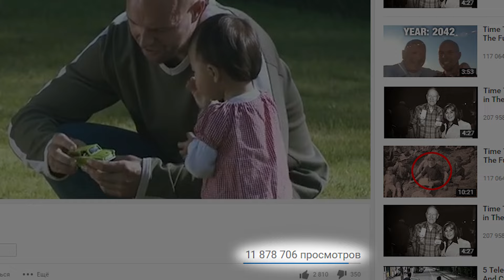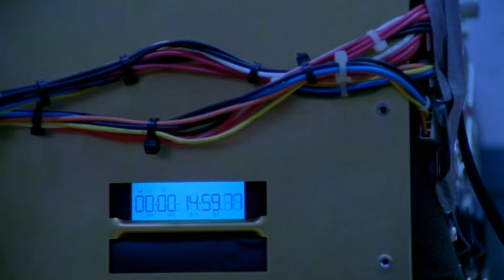5 Viajeros en el Tiempo Captados en Cámara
La idea de viajar en el tiempo ha fascinado e intrigado a la humanidad desde tiempos remotos. ¿Quién no ha soñado acaso con viajar al pasado o al futuro? Y aunque muchos aseguran que trasladarse en el tiempo es imposible, otros creen lo contrario. Y más que creer, están seguros de que ya existen viajeros en el tiempo. Estas personas con empeño recogen todas las pruebas posibles para demostrar su teoría. Así que hoy te mostraremos vídeos en los que, supuestamente, se pueden ver personas del pasado y del futuro. Por si acaso, queremos subrayar que nosotros no aseguramos que estos sean casos reales y no queremos convencer a nadie. Simplemente hemos reunido vídeos que se pueden encontrar en internet y que para muchos son reales. Y ahora que hemos puesto los puntos sobre las íes…